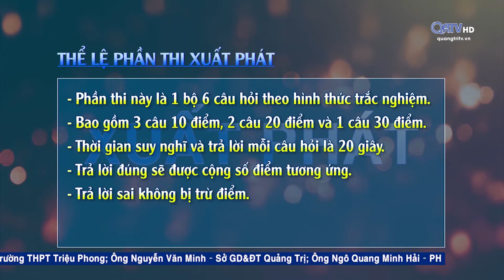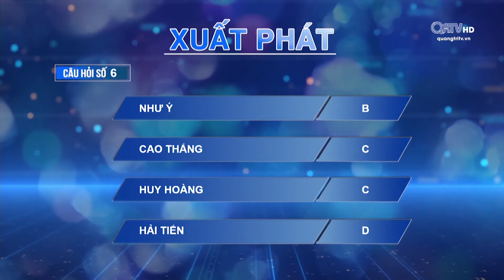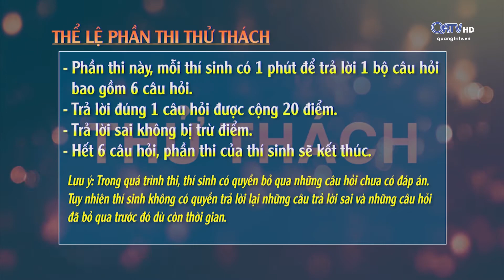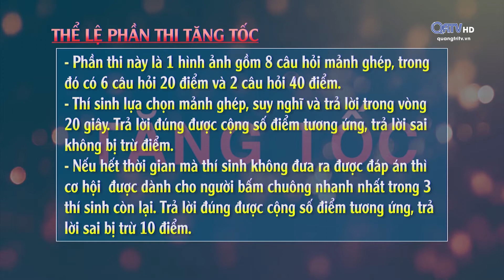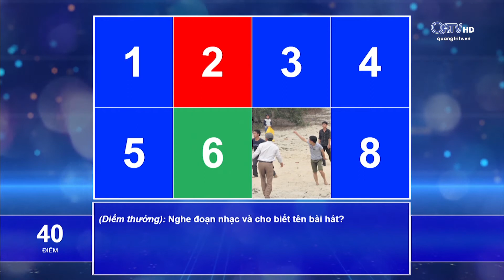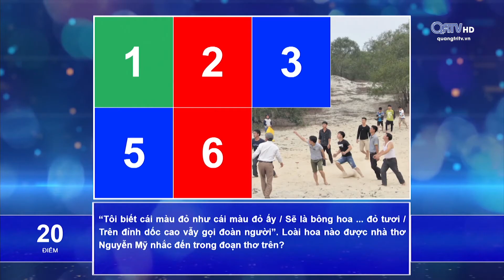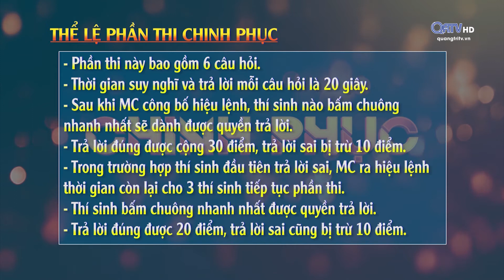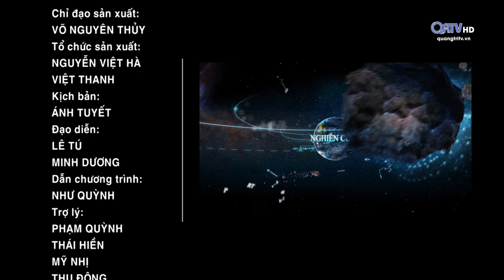[Gameshow] Chinh phục 2020 - số 2 | Truyền Hình Quảng Trị